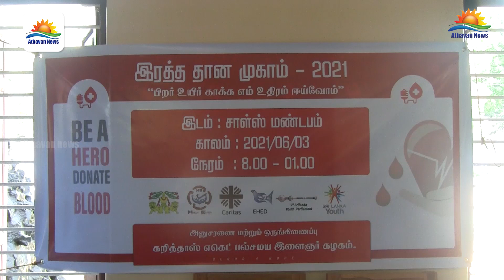மட்டக்களப்பு போதனா வைத்தியசாலையில் நிலவும் இரத்தப்பற்றாக்குறை